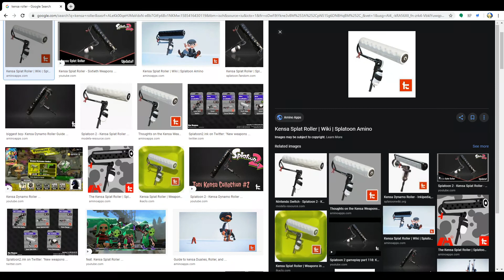Rick Roller Raid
I know the meme is dead but I was thinking of vid ideas and this idea came to mind

How the name should look: RickRoll'd

Tell your friends about the raid (and the channel :D)

RULES
1. You must use the name stated above on your Switch when you want to participate
2. use a roller (an example of one is seen in the video you can use whatever roller you want though)
3. Use Splatoon 2